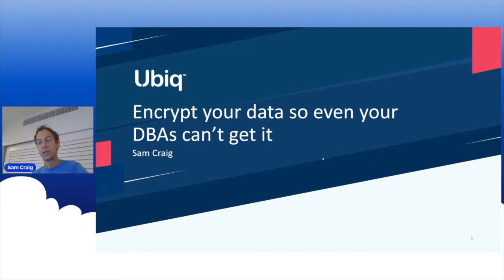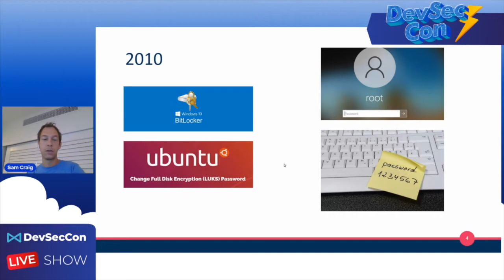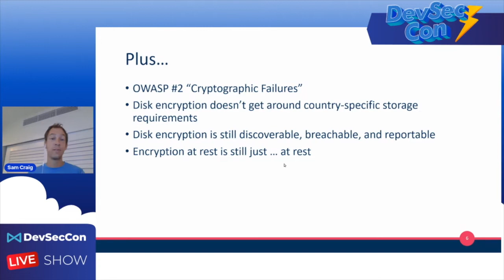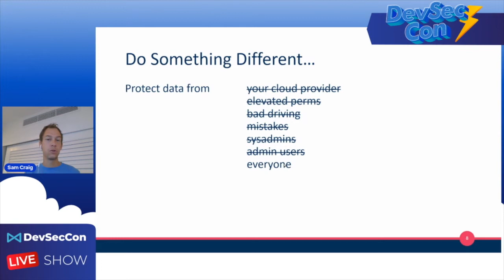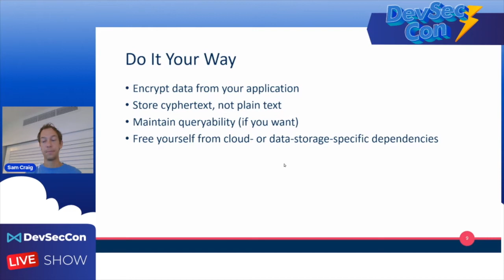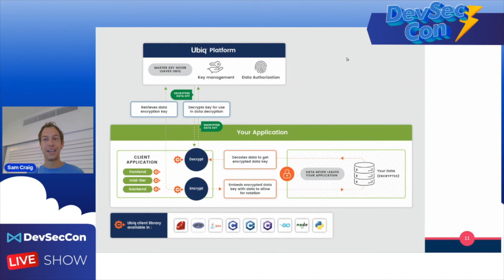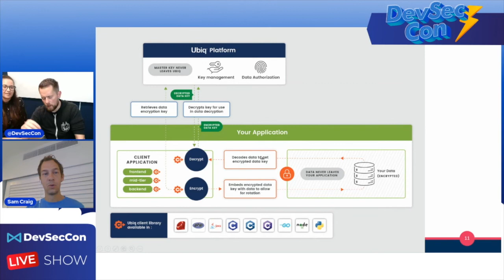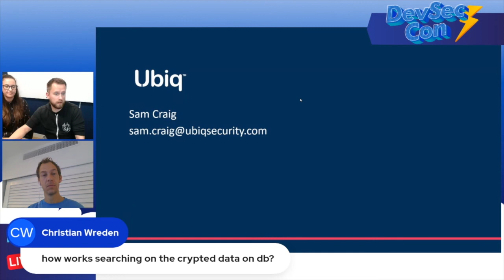Encrypting Data So Even Your DBA Can't Get It - Sam Craig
Encrypting data at rest through disk- or database-level encryption isn't good enough; your DBAs, DBEs, and anyone with privileged access can still get to it. Learn how application-layer encryption solves this problem by allowing your applications to encrypt the data before it gets to its resting place - without having to change your data structure or touch your database. You'll come away with a new appreciation for why disk/platform-level encryption isn't good enough, how application-layer solves that problem, and how you can integrate it into your applications.

Sam Craig - Ubiq Security CTO

Technology leader knowledgeable across the lifecycle of modern software delivery, with a proven track record of transforming and motivating technology organizations and improving development process, business efficiency, security, and operations. Deep, applied knowledge of architectural principles, system design, DevOps, data science, and data analytics.